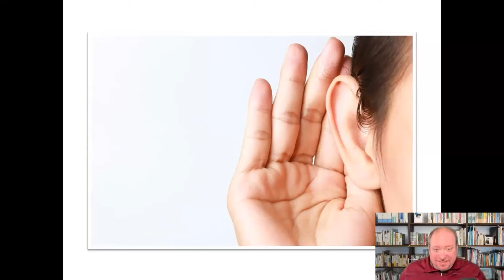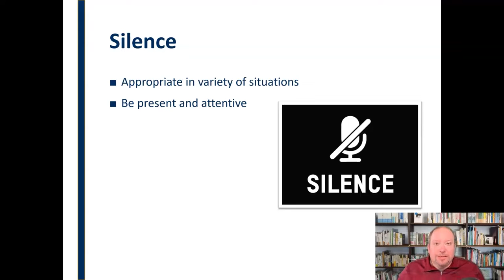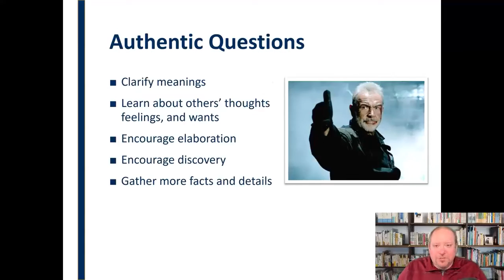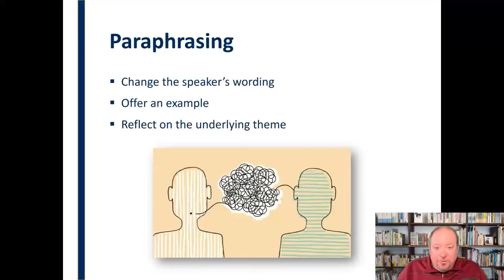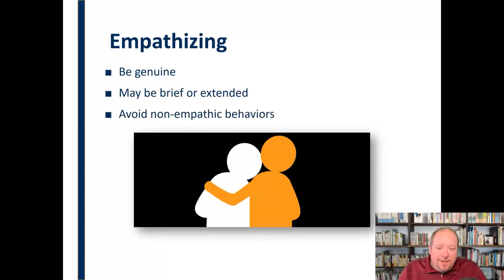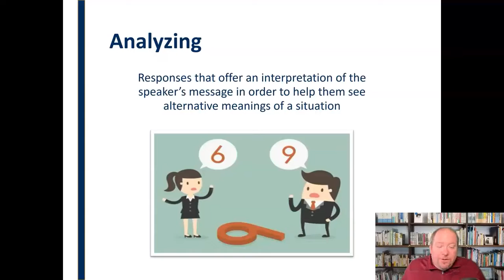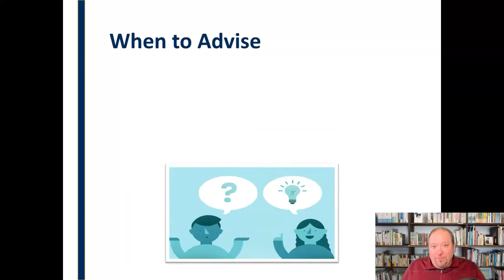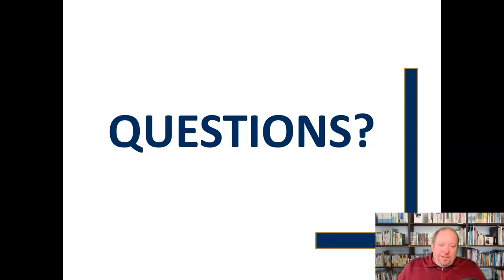Listening Responses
Mini-lecture on the various responses in the listening process.